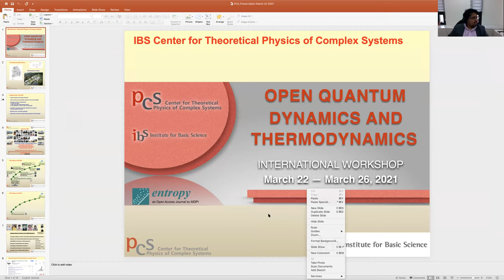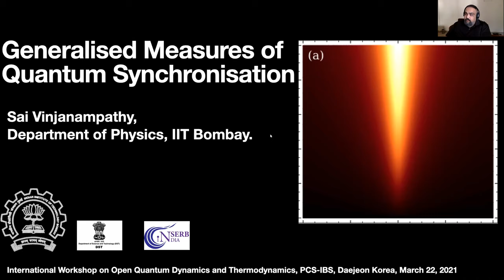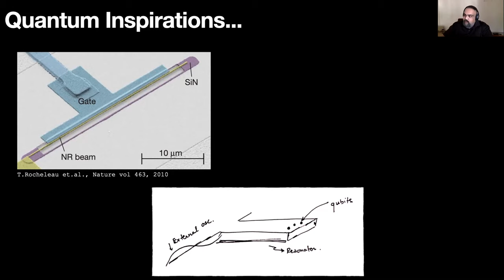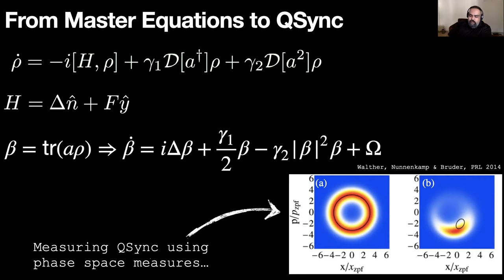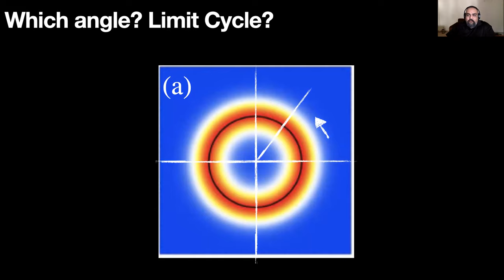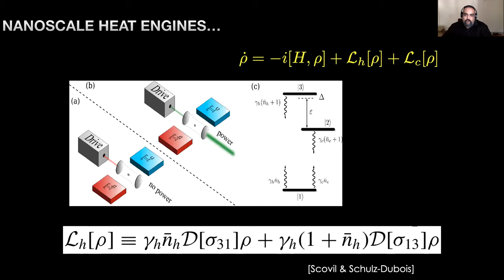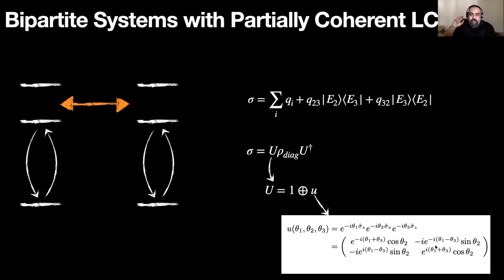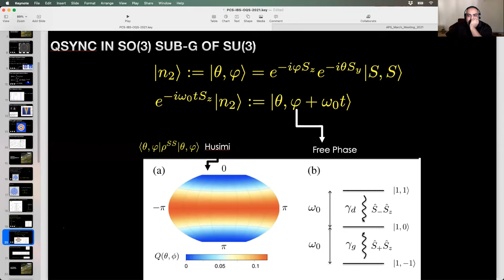International Workshop Open Quantum Dynamics and Thermodynamics: Sai Vinjanampathy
Title: Generalized measure of Quantum Synchronisation

Abstract: We present a generalized information-theoretic measure of synchronization in quantum systems. This measure is applicable to dynamics of anharmonic oscillators, few-level atoms, and coupled oscillator networks. Furthermore, we present how this new measure allows us to discuss synchronization of disparate physical systems such as coupled hybrid quantum systems and coupled systems undergoing mutual synchronization that are also driven locally. In many cases of interest, we find a closed-form expression for the proposed measure.